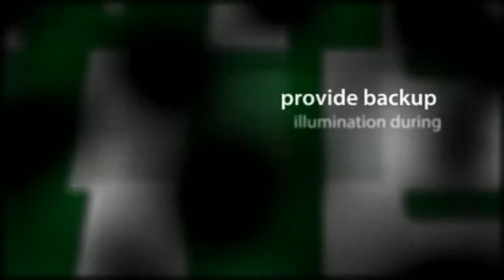waterproof emergency lights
Power outages usually occur without much warning, requiring a critical need for emergency lights to be properly installed to switch on at any given moment's warning around the clock. Although usually not installed for mere aesthetic appeal, emergency lights are greatly appreciated as practical lighted guides leading away from otherwise potentially unexpected perilous situations.